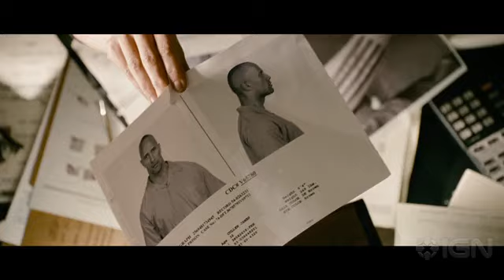Faster Red Band Trailer